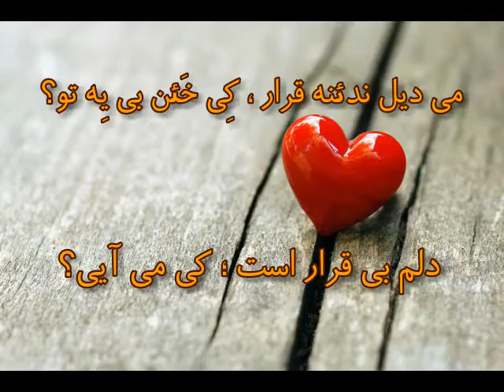فتوکلیپ رباعی گیلکی کی خَئن بی یه تو؟ کی می آیی؟ از داوود خانی لنگرودی